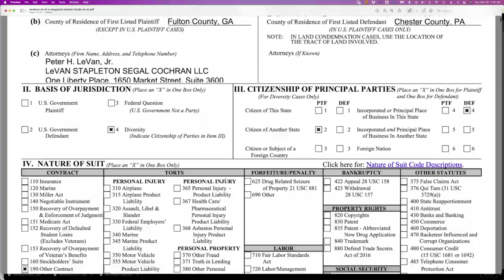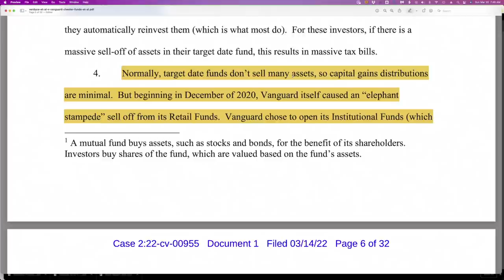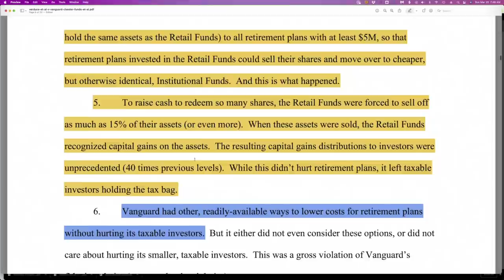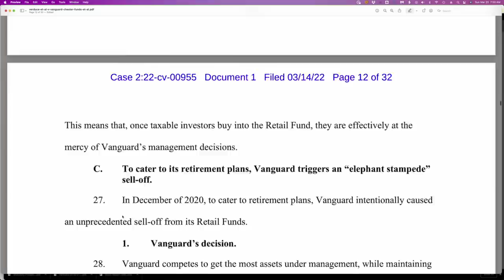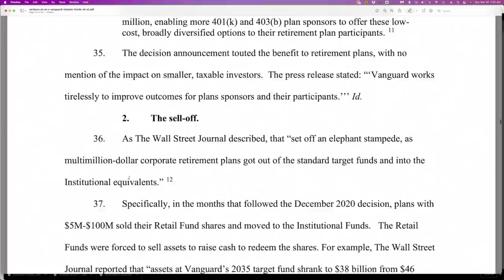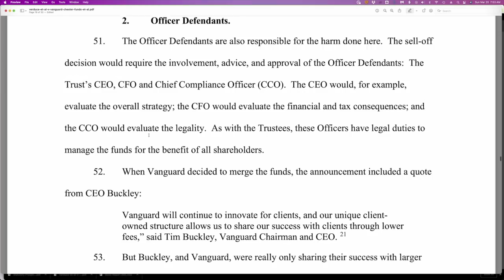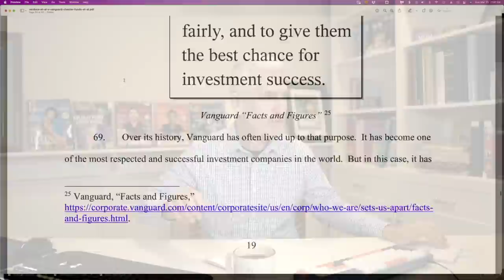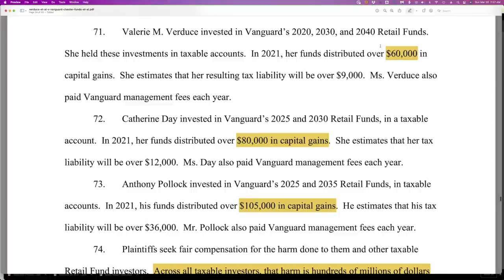Vanguard Hit with Class Action Lawsuit Over Target Date Retirement Funds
As I covered in past videos, Vanguard distributed massive capital gains for 2021 to those who own its target date retirement funds in a brokerage account. This past week three plaintiffs filed a federal class action lawsuit against Vanguard in Pennsylvania.

In this video we'll walk through the allegations in the complaint. Then I'll discuss how the lawsuit will likely proceed over the coming months.

ABOUT ME